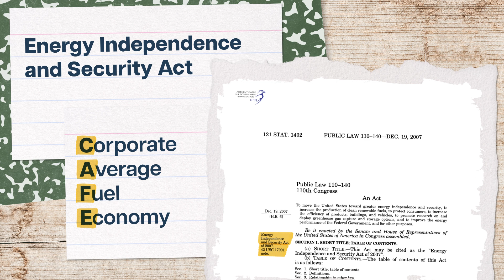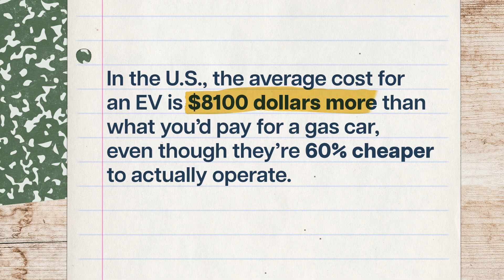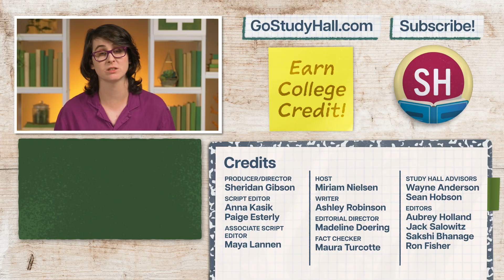Can We Make Transportation Sustainable? | Sustainability 27 of 31 | Study Hall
As humans, we’re always on the move, whether we’re off to school or work, stepping out to run errands, or heading to our favorite weekend hangout. All of that movement adds up, though, especially when it comes to emissions and pollution. In this episode of Study Hall: Sustainability, we’ll explore how we can make transportation more sustainable while strengthening our communities and economies.

Chapters:
0:00 - Introduction
0:47 -  Transportation and Climate Change
3:07 - Electrification of Transportation: Opportunities and Barriers
5:56 - Moving Beyond the Single Occupancy Vehicle
8:06 - Conclusion